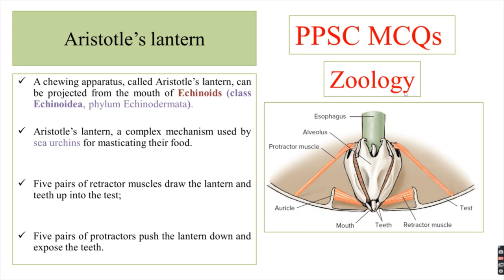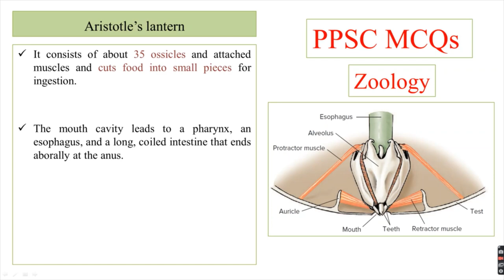Aristotles Lantern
PPSC Zoology MCQs